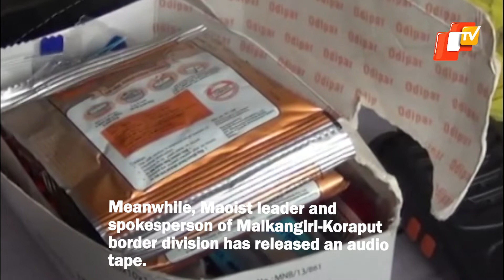Villagers Protesting ‘Fake Encounter’ Picked Up By Police, Maoists Refute Report Of Deaths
Tension flared up in Katameta in Malkangiri after police picked up and detained 19 villagers on Sunday night. They were protesting an alleged fake encounter, by blocking National Highway at Katameta.